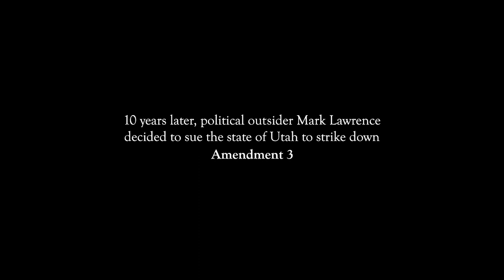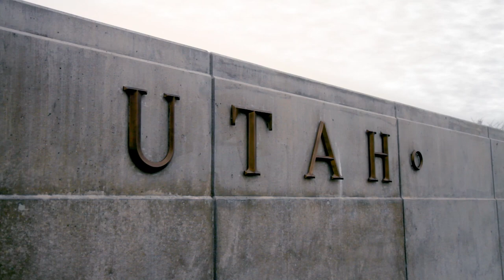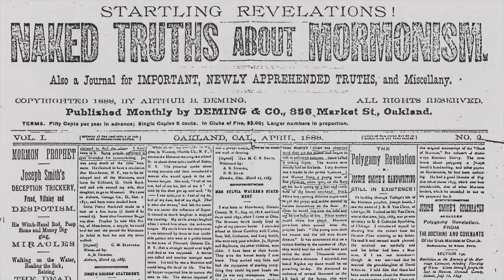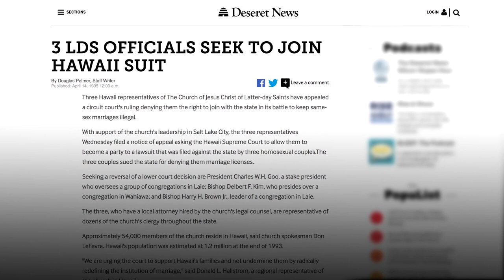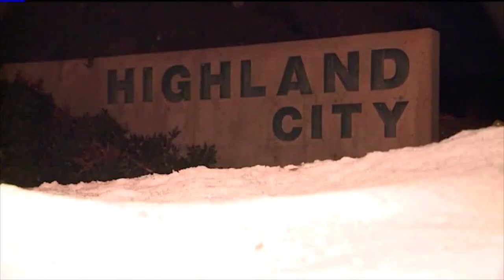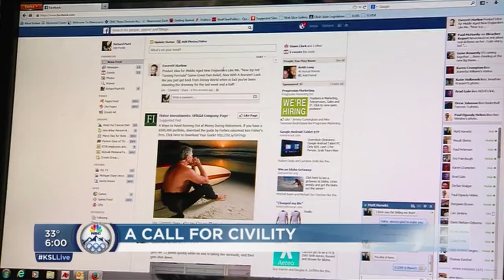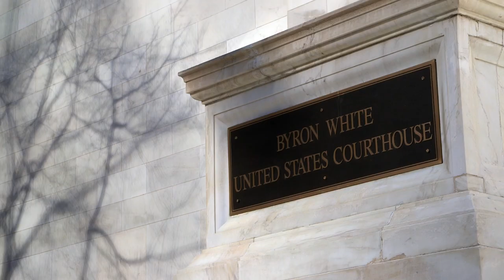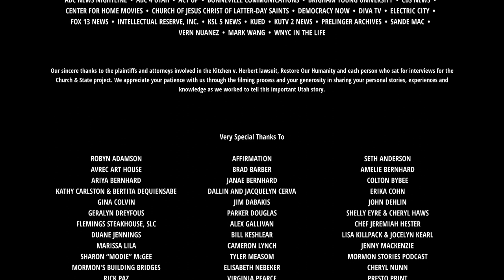The Battle For Gay Marriage In Utah | Church & State | LGBTQIA+ Documentary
Church & State is the story of the battle over the ruling that legalized gay marriage in Utah that shook the state and changed the nation.